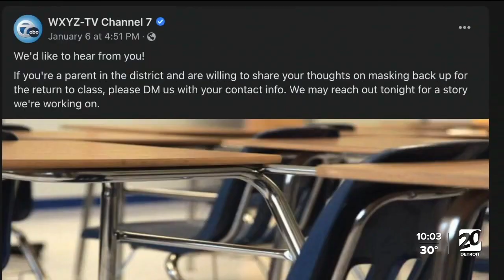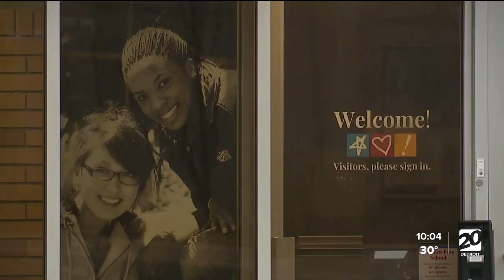Ann Arbor Public Schools says masks will be required for the next two weeks